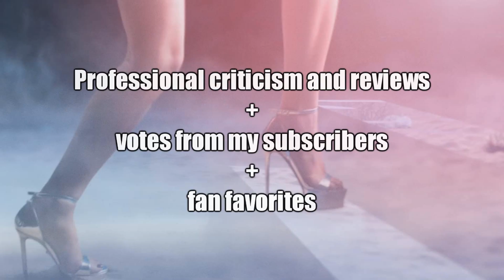Dua Lipa - FUTURE NOSTALGIA THE MOONLIGHT EDITION - Ranked WORST to BEST 🌑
After the successful Future Nostalgia, one of the best albums in pop history, Dua Lipa gave her fans a new edition called Moonlight, with 19 songs in total, 4 new ones and some collaborations with other artists such as Angèle or DaBaby.
What is your favorite song from THE MOONLIGHT EDITION? 🌕
Comment your opinion and enjoy the video! 💖

Después del exitoso Future Nostalgia, un álbum que ya está entre los mejores en la historia del pop, Dua Lipa le regaló a sus fans una nueva edición llamada Moonlight, con 19 canciones en total, 4 nuevas y algunas colaboraciones con otros artistas como Angèle o DaBaby.
Cual es tu canción favorita de THE MOONLIGHT EDITION? 🌕
Comenta tu opinión y disfruta el video! 💖